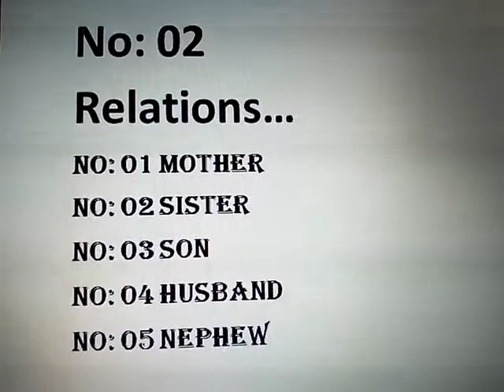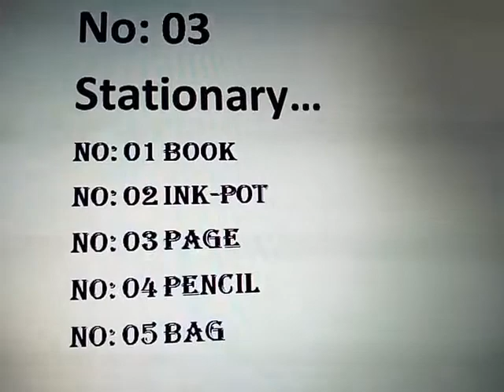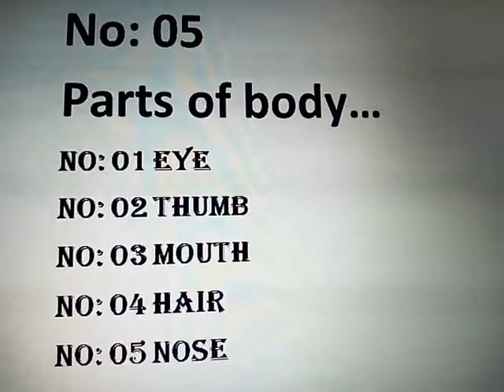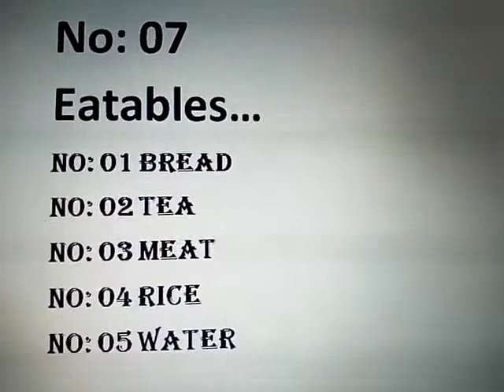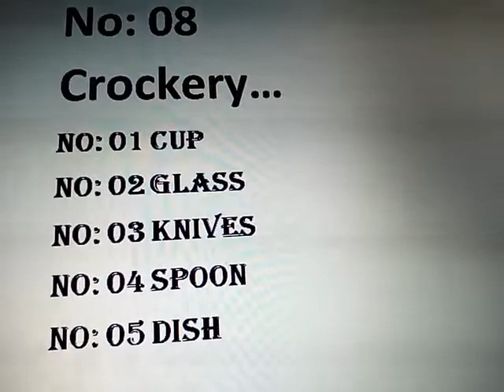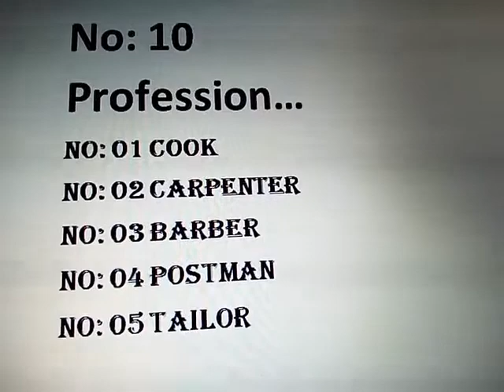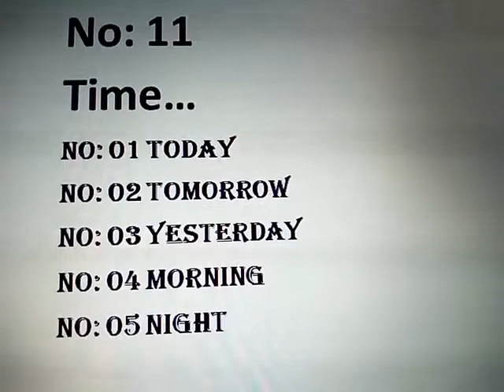Class V English Topic General Knowledge Teacher Sayed Abdullah Shah